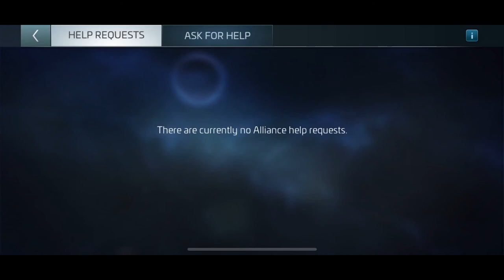Star Trek Fleet Command : guide du débutant, lvl 1 à 14 |alliance | missions | ressources| etc [FR]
Tutoriel pour les petits niveaux qui ne sont qu'aux prémices de ce jeu.

mon discord : daramnl#2178